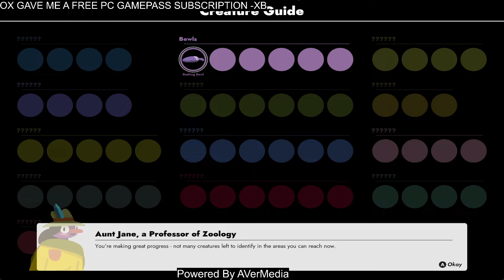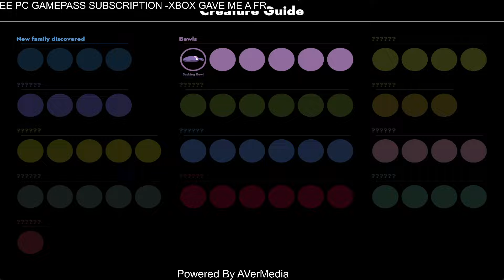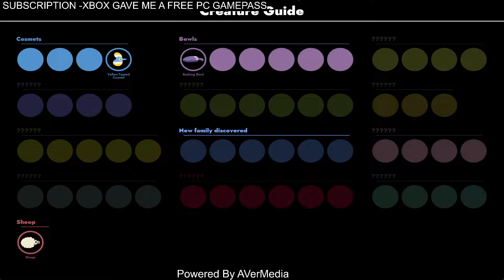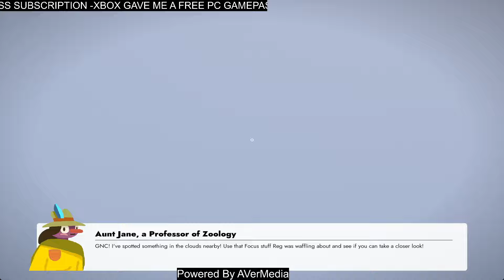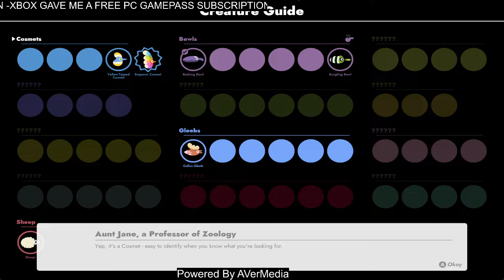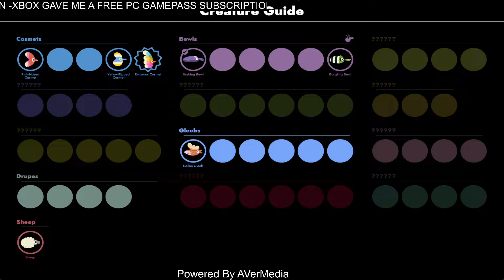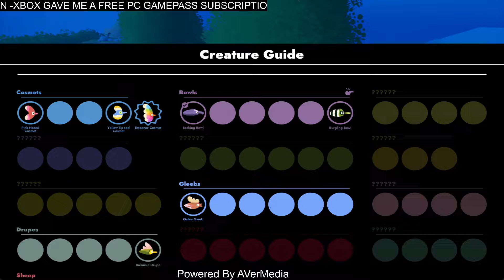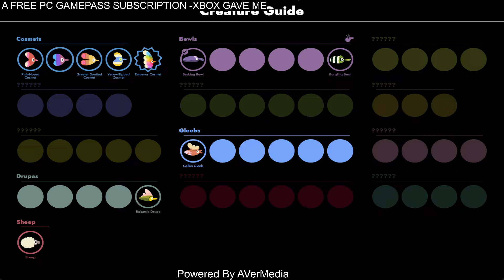Flock | GAMEPLAY | PC | PC GamePass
FLOCK on PC Gamepass!